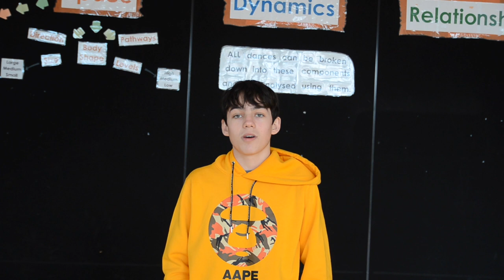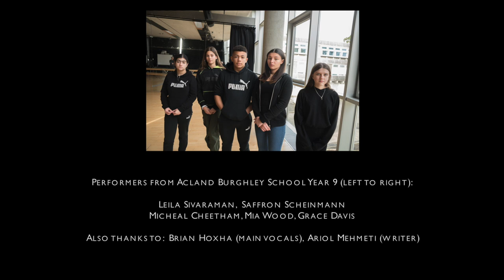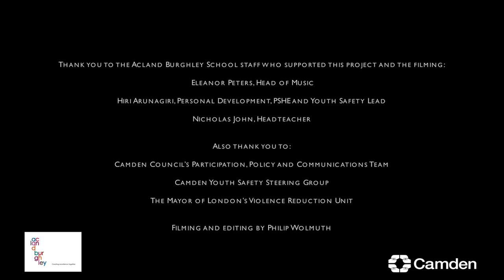Youth Safety Week 2020 - Acland Burghley School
Acland Burghley School students wrote and performed these three raps for Camden Youth Safety Week 2020. Their work has been awarded the top prize in our Youth Safety Week multi-media competition for schools and youth centres.
For more videos by young people and activities during Youth Safety Week (10 to 14 February 2020) please